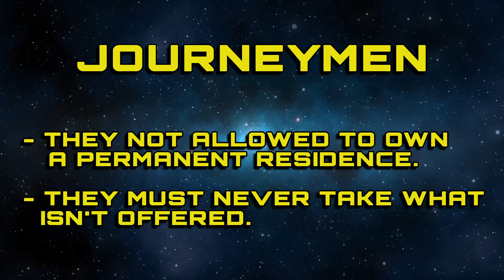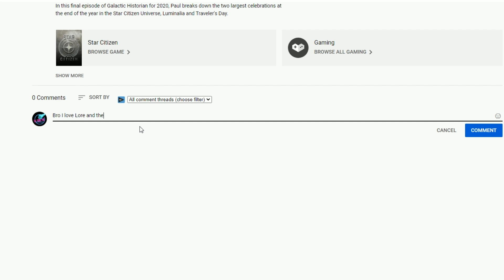The Story of Star Citizen's Wholesome Holidays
In this final episode of Galactic Historian for 2020, Paul breaks down the two largest celebrations at the end of the year in the Star Citizen Universe, Luminalia and Traveler's Day.